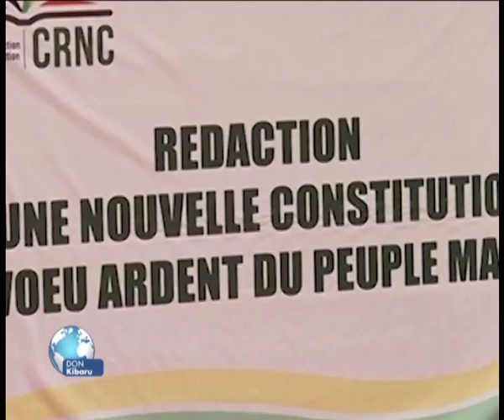Réunion de la Commission de Rédaction de la Nouvelle Constitution de la république du Mali